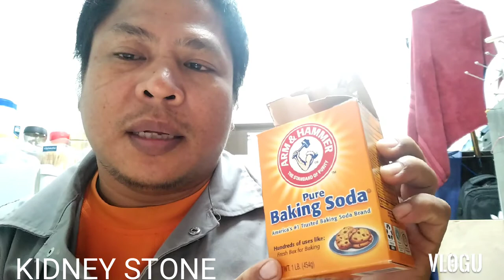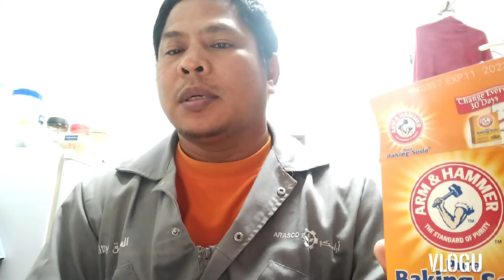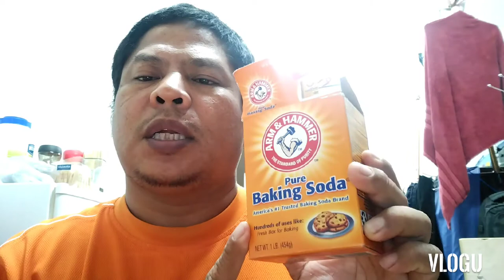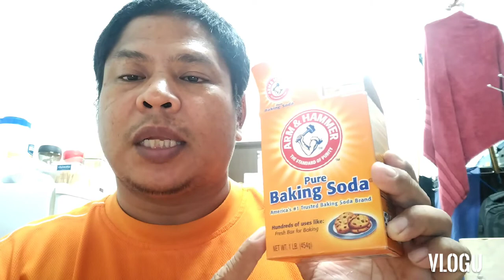BAKING SODA VS KEDNEY STONE STAGE 3B+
BAKING SODA VS CHRONIC KIDNEY  DISEASE BY WISE GUY TV HOME REMEDIES